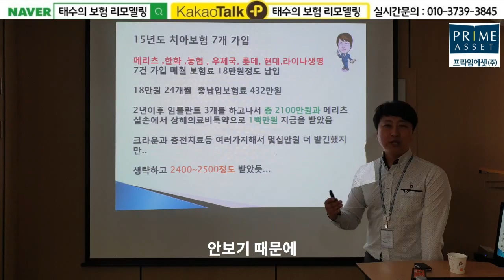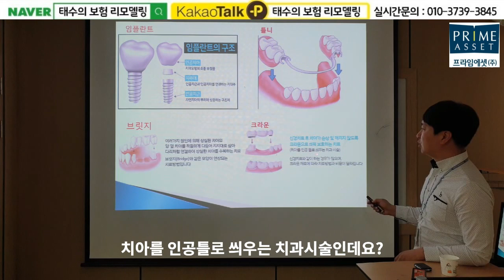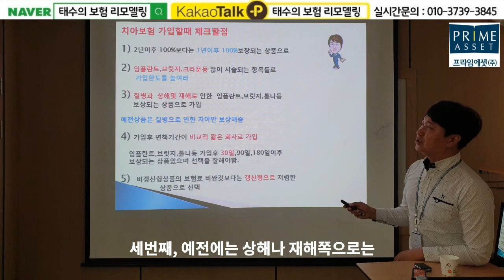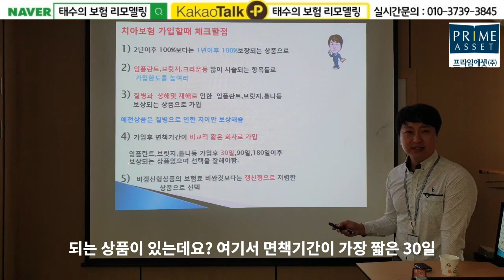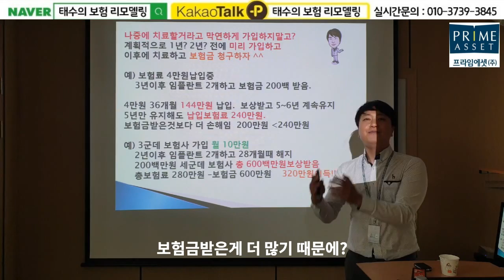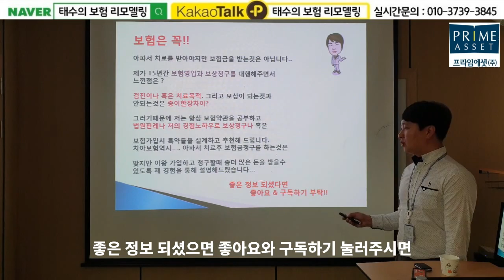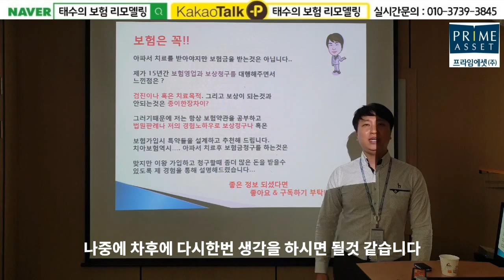나는 임플란트 3개하고 보험사로부터 2400만원 받았다-실제사례바탕으로 치아보험추천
13년도 치아가 안좋은 상태에서 보험사 7개 군데에서 보험가입을
한후 ... 2년이 지난시점에서 임플란트치료후

보험금 2400만원을 받은 실제 제 경험담을 설명하였습니다.
치아,치과보험은 막연히 가입하는것보다는 .. 전략적으로 미리

준비하여 가입한후 .. 1~2년 지난시점에서 치료후 해지하여
보험금 수령받는것이 좋습니다..

치료를 언제 할지도 모르거나 혹은 치아가 좋은 상태에서
혹시 모를 위험에 준비하여 가입해 두는것은 바람직하지않습니다.

치아보험은 내 스스로의 치아상태를 알고 있으니 병원가시기전
미리 보험을 준비해두셨다가 이후 가입한후 시간을 정해두고나서

치료받으신다면 병원비걱정과 더불어 오히려 냈던 보험료이상으로
지급을 받으실겁니다..

제가 치아보험을 가입하고 청구한결과.. 청구할 서류도 많으며
매우 복잡합니다...

또한 치아전문보험사가 오히려 지급을 안해줄려는 심사조항이
매우 까다롭기때문에 ..L사나 혹은 A사 같은경우가 오히려

지급이 까다롭다는것을 알게 되었습니다.
제 경험과 노하우로써 청구해서 알게된 팁도 많이 있으니

제겐 큰 힘이 되겠습니다...

감사합니다..